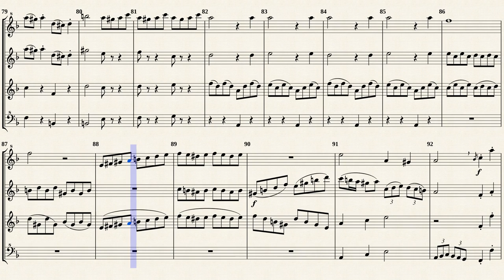Bach, J. S. _ No.3 Gavotte en Rondeau, BWV 1006 [4 Recorders]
Pf Arr.ed by : Camille Saint-Saëns (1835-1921)
3. Gavotte en Rondeau from '' Violin Partita No.3 in E major, BWV 1006 ''
Transposed for 4 Recorders in F major from IMSLP#391093 PDF File.
Public Domain